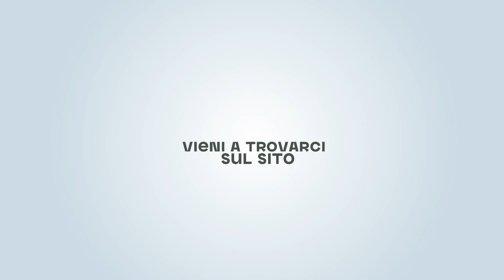Job Skill: il pensiero critico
Che cos'è il pensiero critico? Scoprilo con questo video e migliora questa competenza trasversale per meglio fronteggiare la velocità delle nuove transizioni del mercato del lavoro, declinandola in base al tuo stile personale.

💻 SITO WEB UFFICIALE E SERVIZI

CONTATTI
📍 Via Meravigli, 9/b-20123 Milano